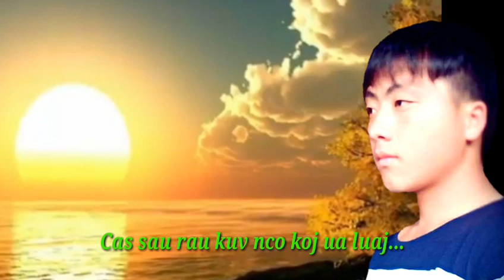Cas sau rau kuv nco koj ua luaj.nkauj hu tau zoo heev